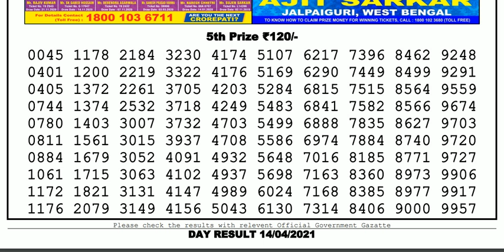Nagaland Lottery Sambad Result | Dear Lottery